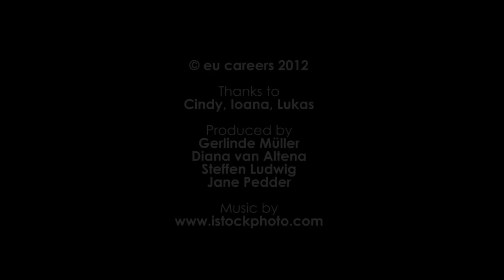Inside EU Careers: Public Administration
EU officials from various institutions - European Commission, European Parliament, Council of the EU, European Court of Auditors, European External Action Service - are talking about their job profiles, their daily work and their motivation to work for the EU institutions.